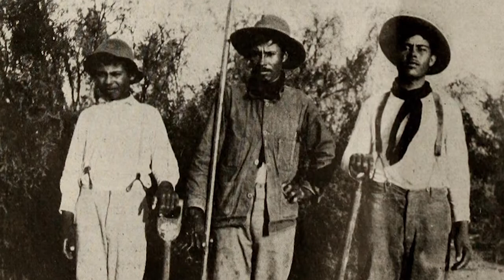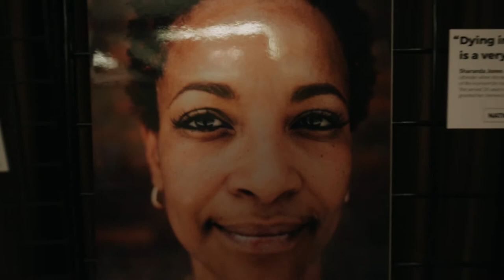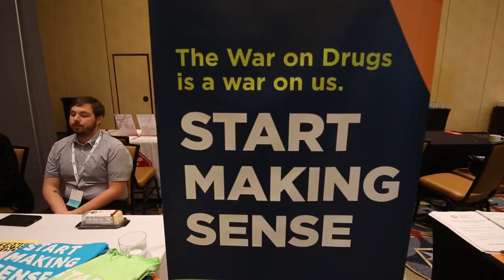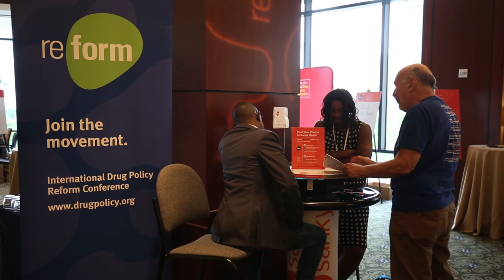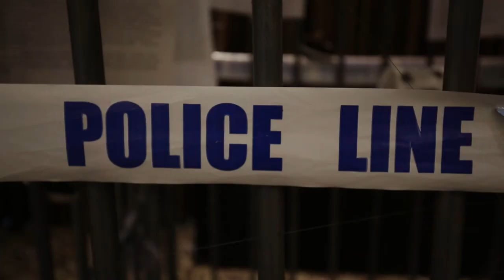2017 International Drug Policy Reform Conference: Race & the Drug War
The Drugreporter video team was invited by the Drug Policy Alliance to their conference in Atlanta to produce a film about the latest developments in drug policy in the US and beyond. You can now watch our short summary movie on race and the drug war, as well as recorded key speeches and sessions!

The biannual International Drug Policy Reform Conferences are among the key drug policy gatherings in the world. We have been filming these conferences since 2005, when the conference took place in New Orleans, Louisiana, a symbolic choice after Hurricane Katrina. Last year the meeting returned to the Southern states of the US, to Atlanta, Georgia – a symbolic choice again. This was one of the birthplaces of the civil rights movement. Many people, including the key speaker of the opening session, Michelle Alexander, are of the opinion that Jim Crow racial segregation has never been annihilated in the US – it has survived in the form of the war on drugs. The War on Drugs devastated Afro-American communities and created a system that effectively blocks their political empowerment. This is true even in our times, when 8 US states have already legalised marijuana. Although Afro-Americans were disproportionally hit by the war on drugs they are not benefiting from legalisation, and stay in prison in great numbers. Especially in the South, where the drug war, with its mass incarceration and racial profiling, is alive and well. If you would like to end the war on drugs, says Michelle Alexander, you cannot leave these communities behind. That’s why the conference moved to Atlanta this year, to raise awareness on the forgotten victims of ill-advised drug policies. And that is why we produced a short movie about the same issue – please make sure you share it with your peers and friends!

Drug Policy Reform Conference 2017
Hosted by the Drug Policy Alliance October 11-14, 2017
Omni Atlanta Hotel @ CNN Center